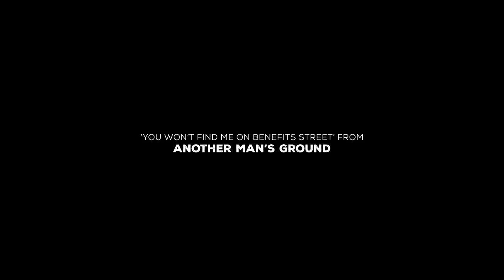The Young'uns - You Won't Find Me on Benefits Street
The recent filming of the new series of controversial Channel 4 documentary Benefits Street in Stockton has led to great debate in our area.  This song is inspired by a group of Dixon Street residents who refused to take part by chasing a film crew from their doors!  The final line is borrowed from Oscar Wilde.

Credits
Song written by Sean Cooney & David Eagle
Video Produced and Directed by Robin Beatty.
Publisher: SGO Music

Taken from the album "Another Man's Ground" released in April 2015.